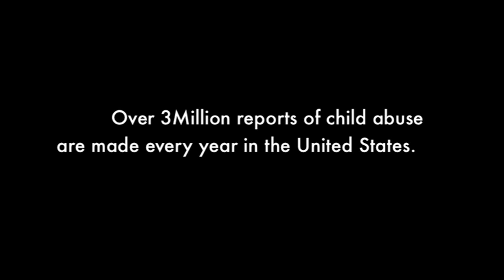Child Abuse Project. !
School Project to Help Stop Child Abuse.. !